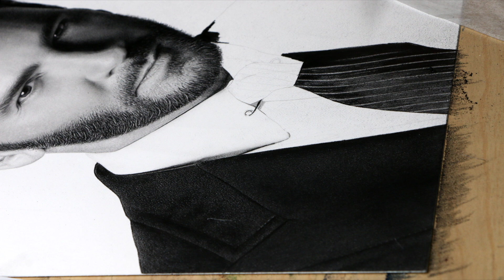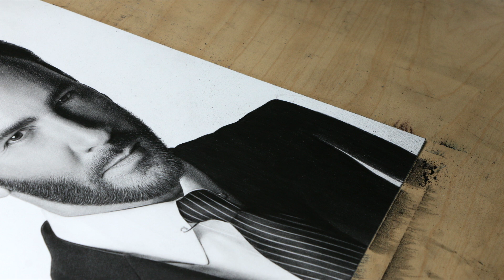Drawing Tom Ford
Graphite drawing of renowned fashion designer and filmmaker Tom Ford.

Materials used: Caran d'Ache Grafwood pencils on Strathmore 500 series bristol, plate surface, 4 ply.